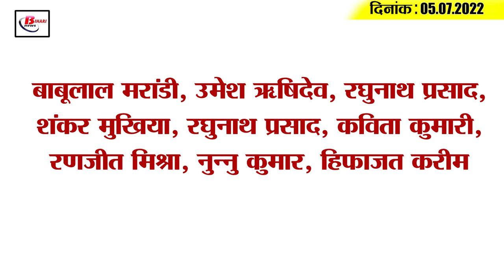Get Today Bihar Evening breaking news of 5th July 2022 on Bihar weather, Lalu Yadav, SSC CGL result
Get Today Bihar Evening breaking news of  5th July  2022 on Bihar weather, Lalu Yadav, SSC CGL result,Rohit sharma.

1. Tourism Department is giving golden opportunity of employment

2. Residential school will be run by taking building on rent

3. In view of the increasing crowd, the special train running between these stations

4. The way to build 10 state highways has been cleared, these districts will get the benefit

5. Big news for passengers traveling between Bihar and West Bengal

6. This is how you will get rid of flood water

7. ASI got special powers

8. Bihar got so many crores to strengthen Panchayats

9. SSCCGL Tier 1 Result Declared
There is good news for the candidates who had appeared in the SSC CGL recruitment examination this year, let us tell you that SSC has released the result of Combined Graduate Level Tier-1 examination. All the candidates who appeared in this examination can check their result by visiting the official website of SSC at ssc.nic.in. Let us tell you that only those students who will pass in this examination will be able to appear in Tier-2 examination. Tier 2 exam will be conducted in computer based online mode as per the exam pattern of SSC CGL 2022. This exam will be a little tougher than the first exam. Questions will be asked from Quantitative Ability, Statistics, General Studies and English.

10. Executive lounge ready at Bihar's biggest railway station

11. Common railway passengers will take a sigh of relief after hearing this news

12. Picture of Lalu Yadav admitted in ICU surfaced

13. Presidential candidate Draupadi Murmu reached Bihar

14. Fluctuations continue in the case of Corona across the country

15. Rohit returns to the nets after beating Corona

Many of you gave our answer to the question asked on the previous day by writing to us in the comment section, the names of those who have answered the question asked are
Babulal Marandi, Umesh Rishidev, Raghunath Prasad, Shankar Mukhiya, Raghunath Prasad, Kavita Kumari, Ranjit Mishra, Nunnu Kumar, Hifazat Karim
With this, let us move towards today's question, how satisfied are you with the work being done by the Bihar government to promote tourism?